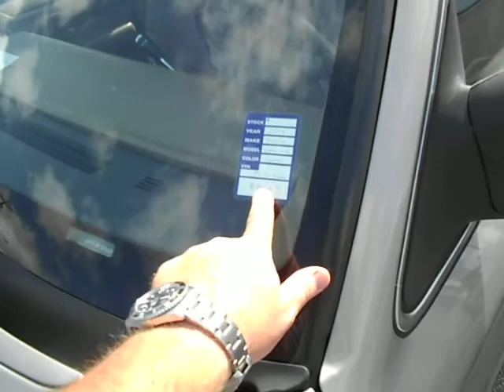Lot inventory 05-28-3013